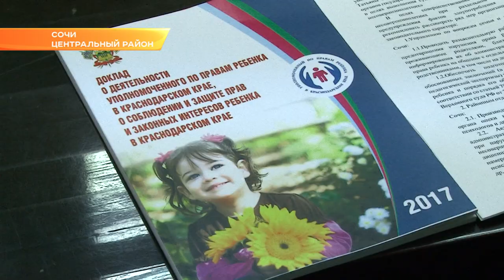В Сочи приехала уполномоченный по правам ребенка в Краснодарском крае. Новости Эфкате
Татьяна Ковалева провела круглый стол, за которым представители органов государственной и муниципальной власти обсудили систему профилактики по вопросам защиты прав и интересов ребенка.

В адрес уполномоченного по правам ребенка поступает немало обращений, связанных с семейными отношениями. И, как отметила омбудсмен края, значительное количество таких обращений из Сочи. Особенно часто горожане решают вопросы, связанные с определением места жительства детей при раздельном проживании супругов, а также с определением порядка общения с детьми. Зачастую решение подобных проблем негативно отражается на детях. Чтобы этого избежать, специалисты постоянно ищут новые способы решения семейных конфликтов. На этот раз это медиация - одна из технологий урегулирования споров. Развивать этот способ разрешения конфликтов в Сочи планируют в рамках проекта «Школьные службы примирения».